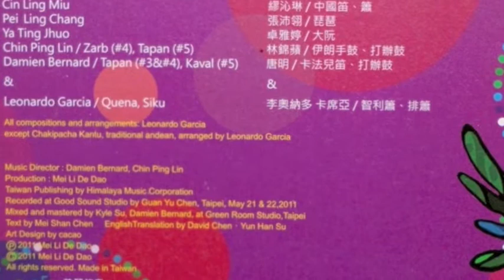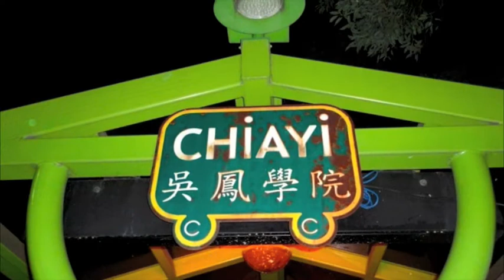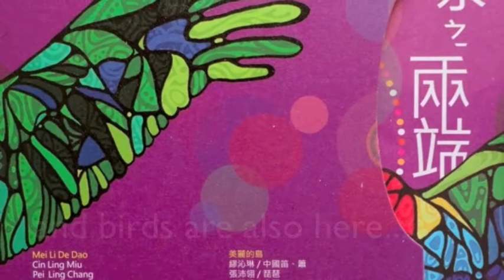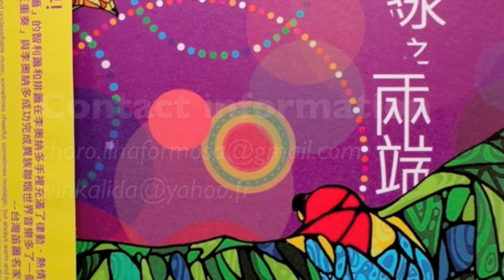"Two Ends of the Curve" (Mei Li De Dao & Leonardo Garcia, Plaza Mayor Co.)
World Music project featuring Chinese and Chilean traditional instruments. The CD was recorded in Taipei, Taiwan, in May 2011 after a series of concerts in Taipei, Keelung, Chiayi and Taidong. Artistic direction ; Chin Ping Lin and Damien Bernard. All compositions and arrangements by Leonardo Garcia (exept for "Chakipacha kantu" -  Bolivian Andean traditional k'antu).